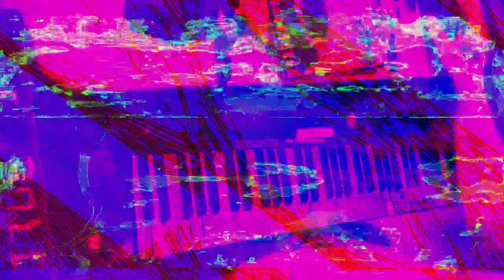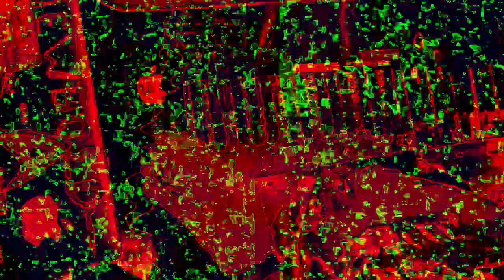[EPILEPSY WARNING] Movie 23 01 30 14h21m10s *Photosensitivity Warning*